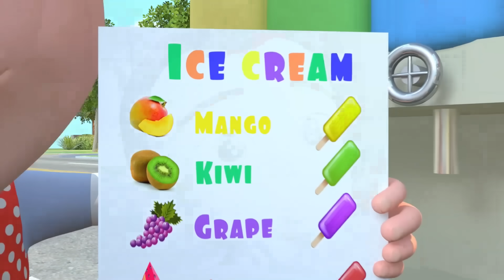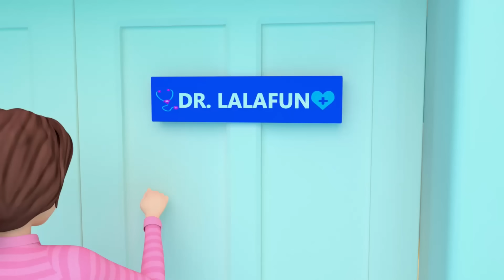Wheels on the Bus - Ice Cream Song - Nursery Rhymes & Songs for Kids